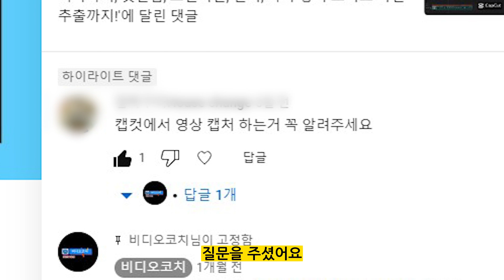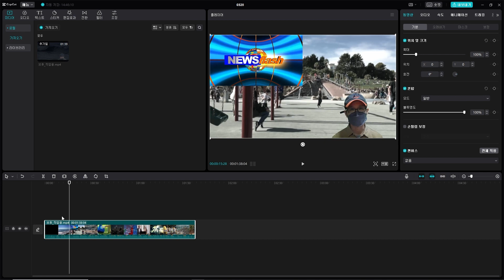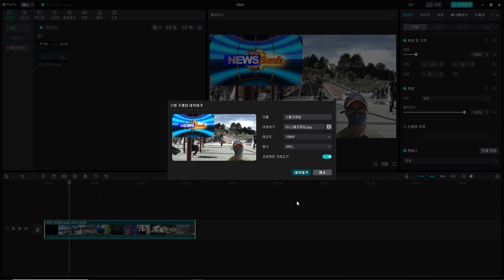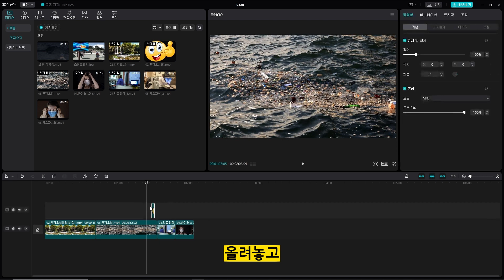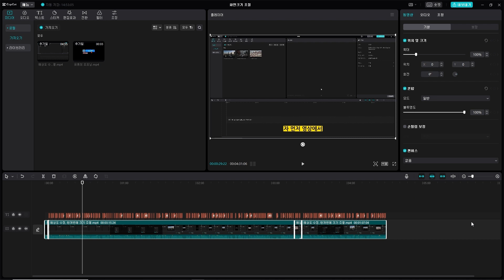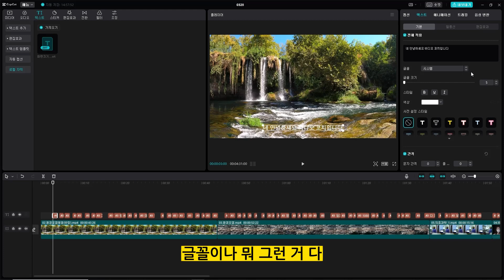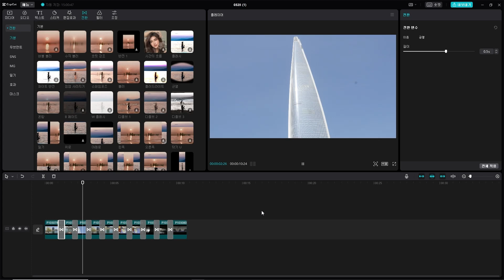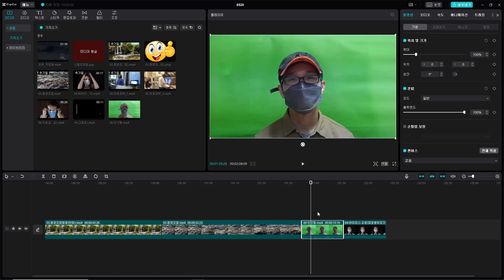알아두면 쓸데있는 캡컷 pc 사용법 - 스틸 프레임(이미지) & 자막 (srt) 내보내기 등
강의 문의

캡컷 pc에서 유용한 기능을 모아 봤습니다.
이른바 알쓸캡사 (알아두면 쓸데있는 캡컷 pc 사용법)

00:28 스틸 프레임(이미지) 영상 캡쳐 하기 / 단축키
03:50 타임라인 상단 메뉴 소개 (마그네틱, 자동스냅, 연결)
07:21 자막 (srt) 내보내기
09:04 이미지 길이 조정/ 화면전환 효과 전체적용
10:59 영상 클립 교체하기